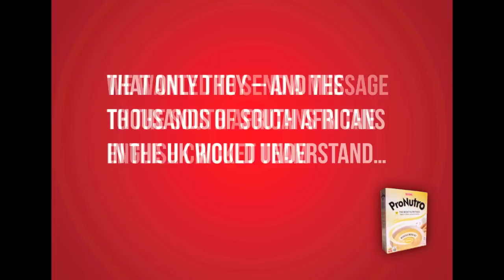Good luck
We wanted to send a message to the South Africans in the English cricket team that only they -- and the thousands of South Africans in the UK would understand...

...so we wrote it in Afrikaans and took a bit of liberty with the translation.

It is currently on radio in the UK.